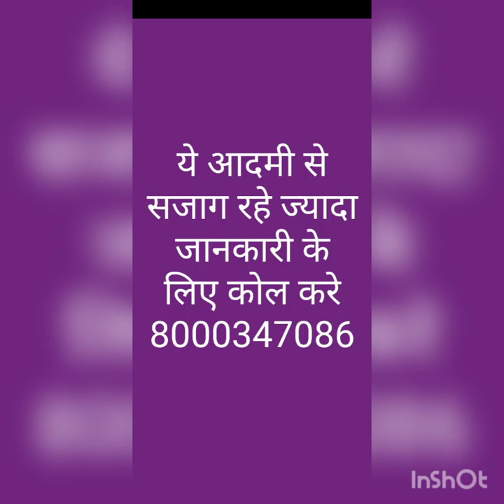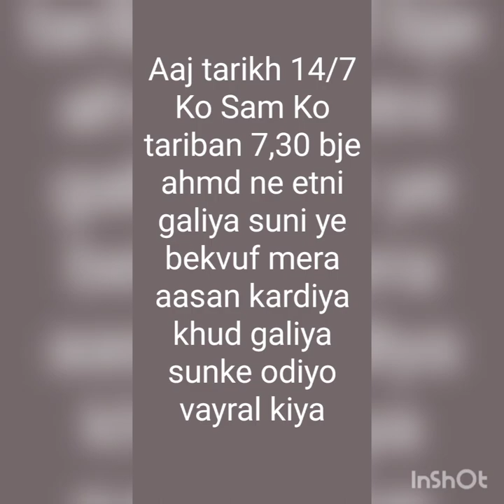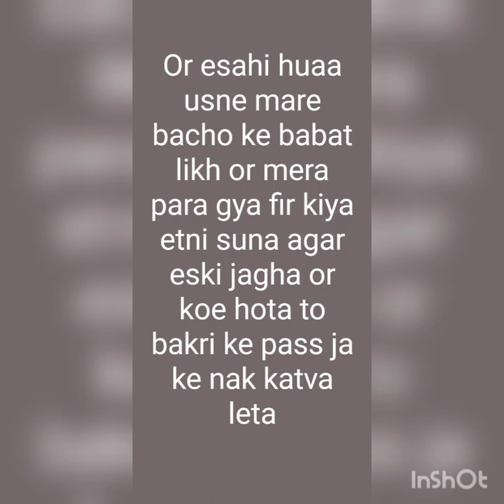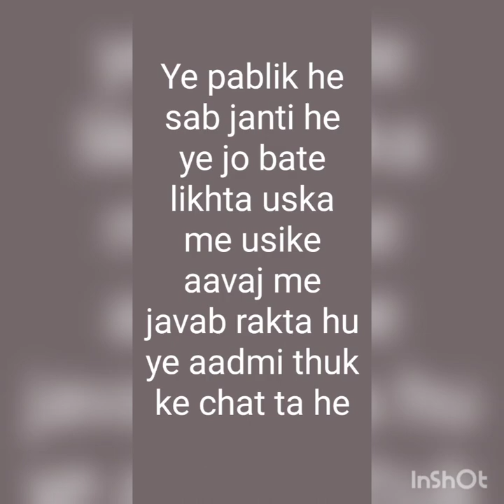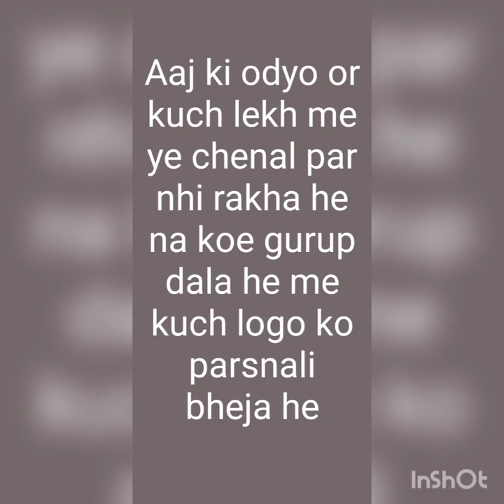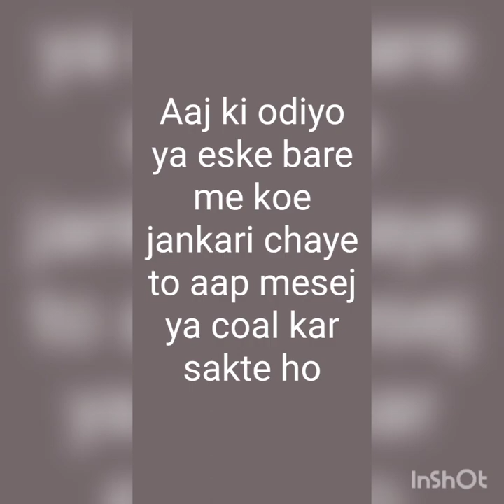14 जुलाई 2021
saykal ki okat nhi or chala samaj sevk